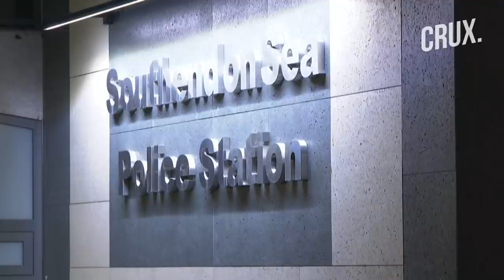UK MP David Amess Stabbed To Death At A Constituency Meeting, Police Call It A Terrorism Incident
David Amess, a British lawmaker from PM Boris Johnson’s Conservative Party was stabbed to death on October 15, 2021. He was attacked by a man in a church during the meeting with voters from his electoral district in Leigh-on-Sea in Essex. The Metropolitan Police said there was "a potential motivation linked to Islamist extremism"